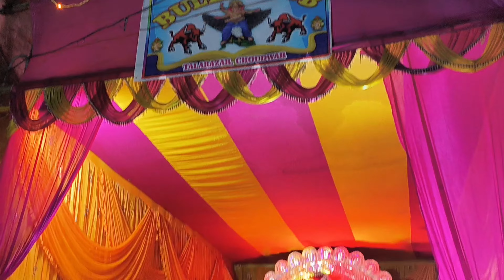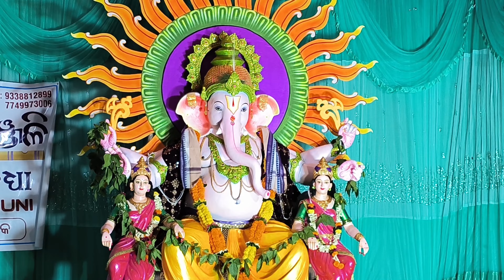Ganesh Puja | ଜଗତପୁର | Choudwar | ଚାନ୍ଦି ମେଢ଼ | ଭକ୍ତି ପୁଷ୍ପାଞ୍ଜଳି ଭଜନ ସଂନ୍ଧ୍ୟା | Trilochan parida